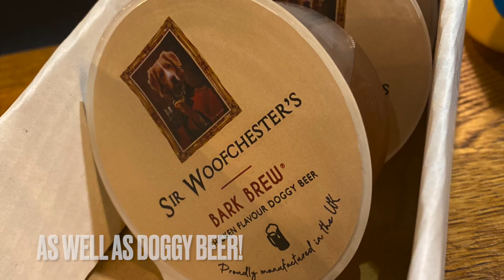DOG FRIENDLY bars GATESHEAD : North East Drinking Dens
Check out my list of pet friendly bars in the Gateshead area. Also a couple in Northumberland feature at the end. The Red Kite and Railway Tavern are ideal for drinks after a long walk along Derwent Walk. The bars featured in the video can be found below;